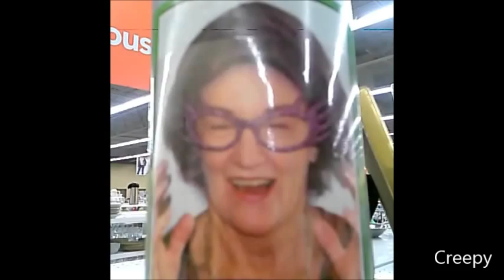Vine Compilation #2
Username: Leah Troid